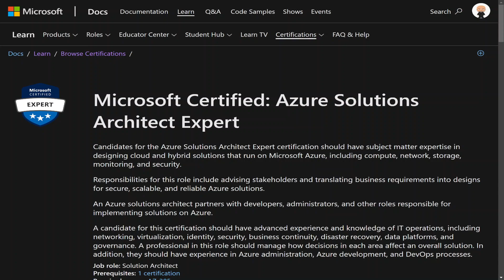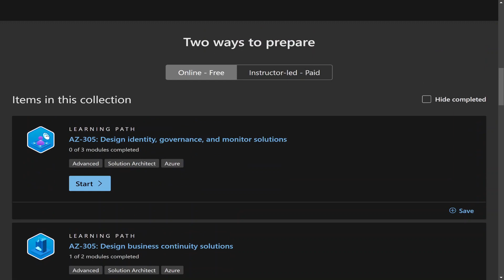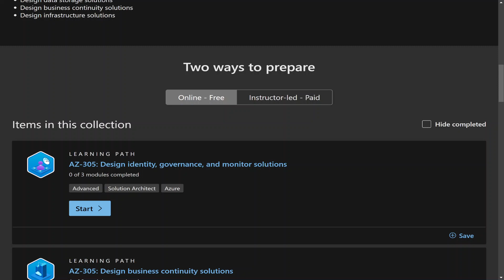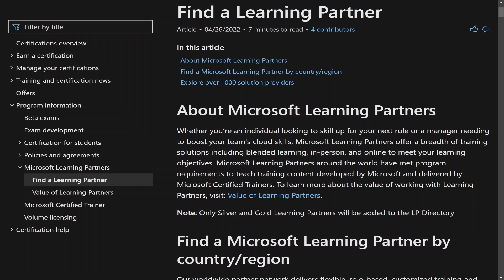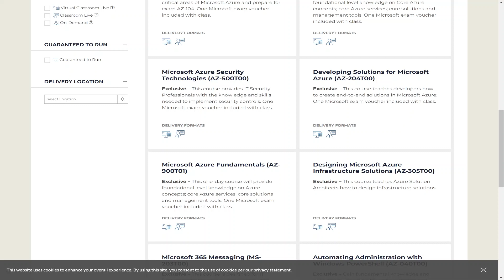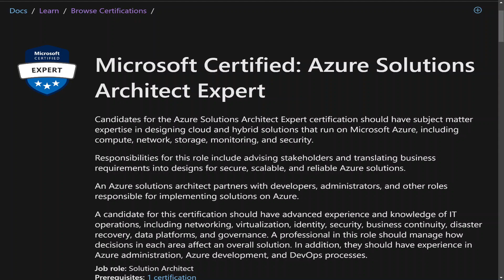Azure Solutions Architect Expert Recertification 2022 For FREE!!!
⚡️ GVM Softbox Lighting Kit
⚡️ Samsung Super Ultra-Wide Desktop Monitor
⚡️ Surface Book
⚡️ Sony ZV-1 camera